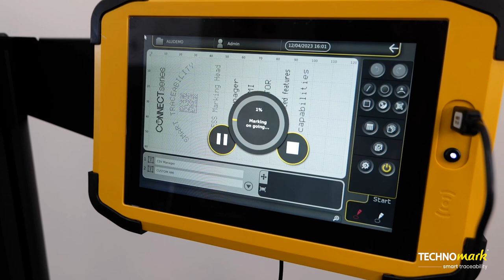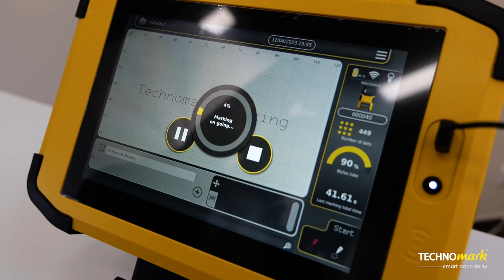Connect.series : Comment installer et utiliser la pédale départ cycle et le clavier ?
📒 Tutoriel Technomark
Découvrez comment installer et utiliser la pédale départ cycle et le clavier

Inscrivez-vous sur l'extranet de Technomark et accédez à tous les documents relatifs à votre équipement de marquage